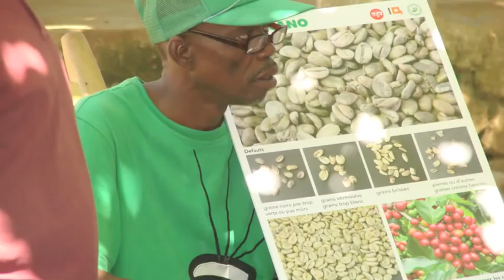Haiti Coffee Project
Il diario fotografico del viaggio ad Haiti dei ragazzi di Pascucci e Montebello.
Un incontro speciale con i contadini della cooperativa Cocano con cui le due realtà italiane collaborano.